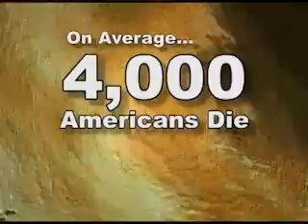Save Your Loved Ones with EonCoat | Fire Retardant Coating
Using EonCoat as opposed to another paint or coating on your home or business could save lives.

Due to its fire retardant capabilities, EonCoat can give a structure 5-8 additional minutes once it has a burning fire going inside.

If you don't believe it - just watch this demonstration.